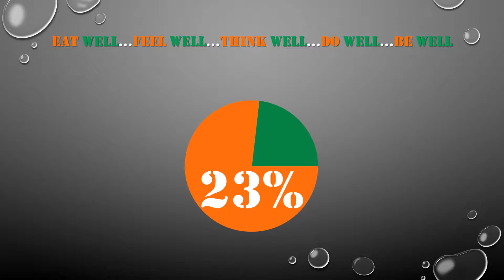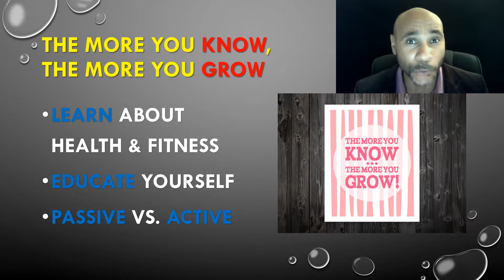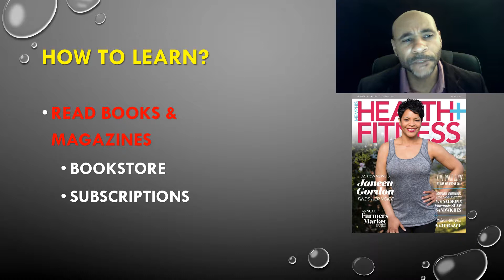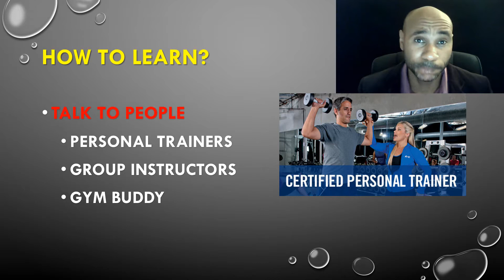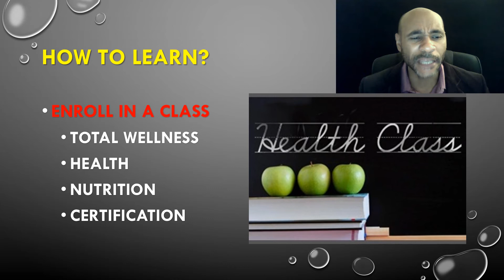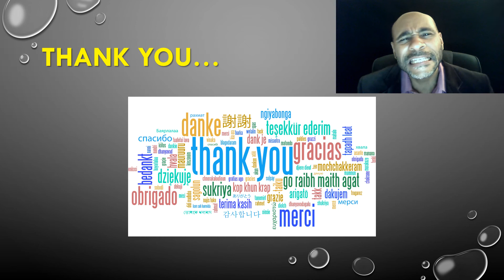10 Secrets Fit-n-Healthy People Won't Tell You - Secret 4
Fit is defined as being sound physically and mentally.  Health is defined as the absence of disease, injury or illness.  Believe it or not, there are secrets to becoming fit and healthier.  Coach D reveals the secrets, tells the truth, and shines a lights on how to be Fit-n-Healthy.  The goal of this video series is to educate you, dispel myths, and help you reach your Fit-n-Healthy goals.

The 4th Secret is The More You Know, The More You Grow.  In this episode we learn how to increase our knowledge about health & fitness, how to educate ourselves, and the difference between passive learning and active learning.

Question of the Day:  Which strategy works best for you:  reading, watching, talking, or enrolling?

The 23% Challenge is a 7-Day Wellness Program that teaches people how to holistically live a more authentic, happier, and healthier lifestyle…in only 1 week.

My vision is help people live a healthier lifestyle thru a vegan diet, exercise, spirituality, and financial education.

EAT well…FEEL well…THINK well…DO well…BE well.

Thanks,
Coach D